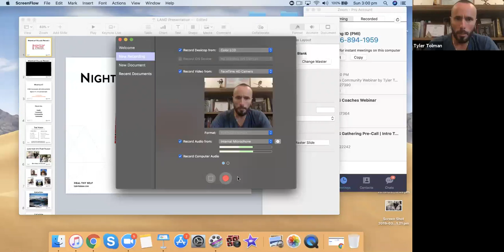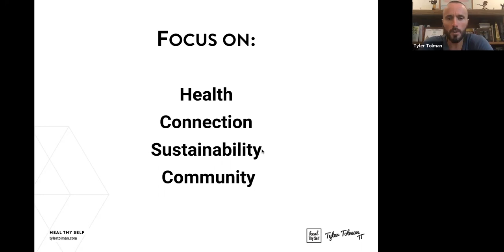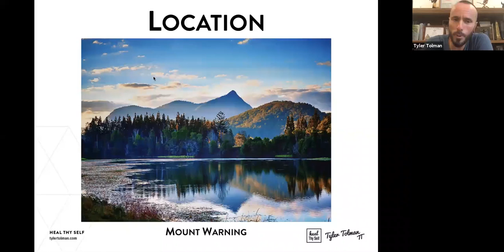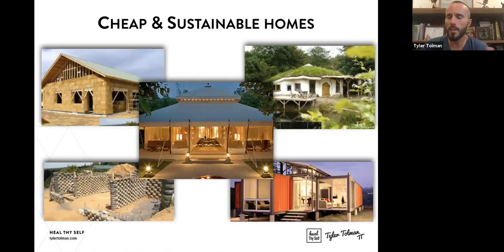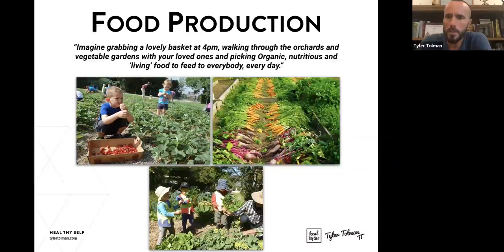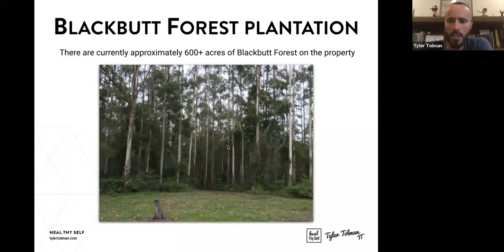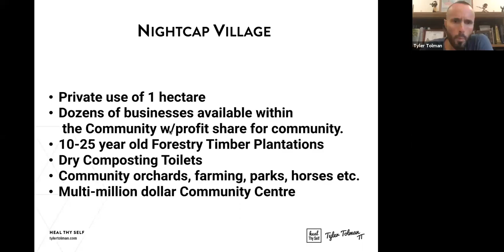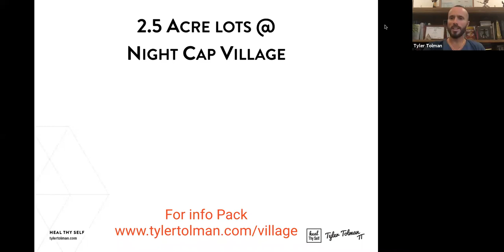Tyler Tolman Mar 2019 promoting Nightcap on Minjungbul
Skip to the intro video at 4.02 mins
Also check out this video Tyler Tolman welcomes you to Mt Warning Eco Village, July 2017